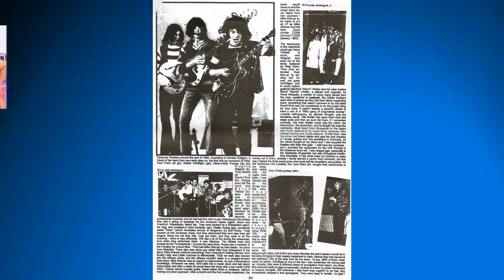She`s A Women The Kentuckys live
Eine Fotoshow von Wolfgang Wegwert